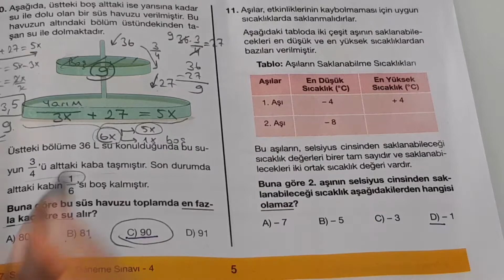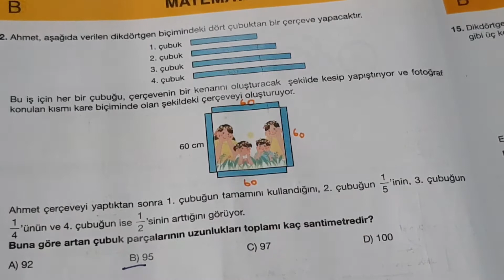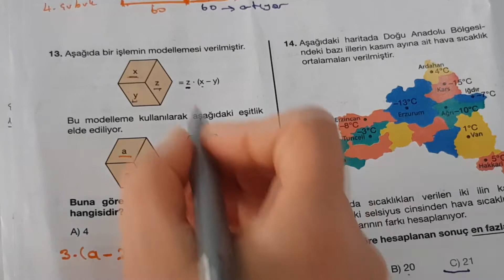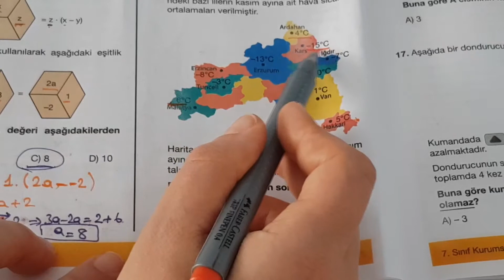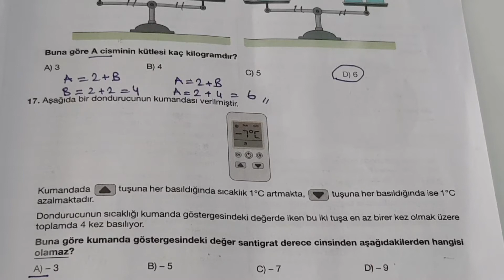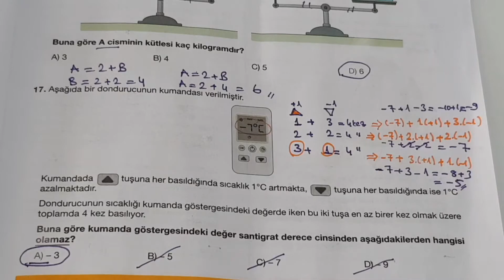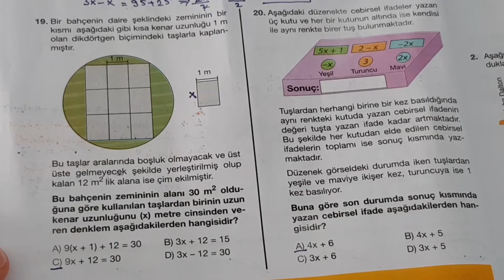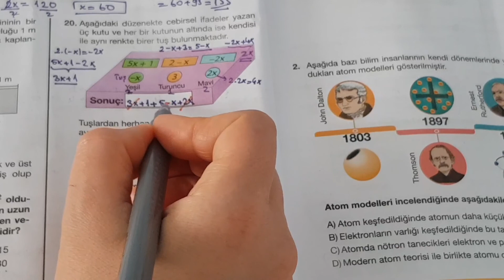7.Sınıf Matematik:Deneme Sınavı Hız Yayınları 2.Kısım 1.Dönem Konuları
Web sitesine özel olarak hazırlanan okul müfredatına göre düzenlenmiş ve güncel matematik konu anlatımları içeren özel ders tadında eğitimler NE KOLAY MATEMATIK'TE.

BAŞARILAR DİLERİM...